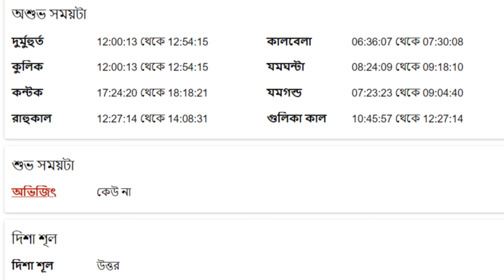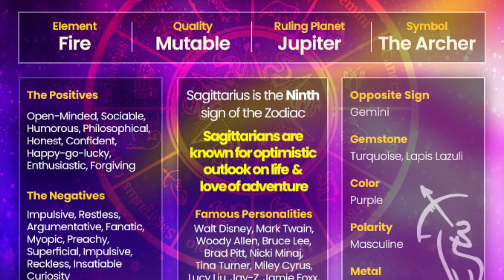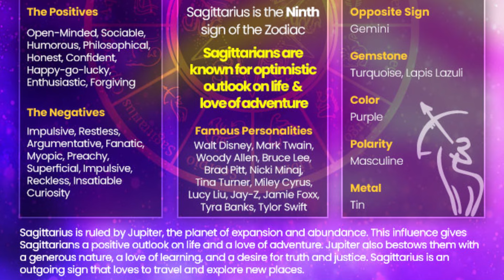ধনু রাশি - ৩১শে জুলাই ২০২৪ - আজকের রাশিফল - Dhanu Rashi 31st July 2024 Ajker Rashifal - Sagittarius